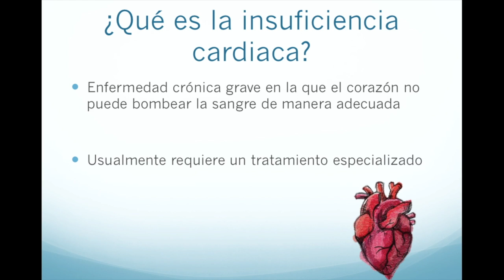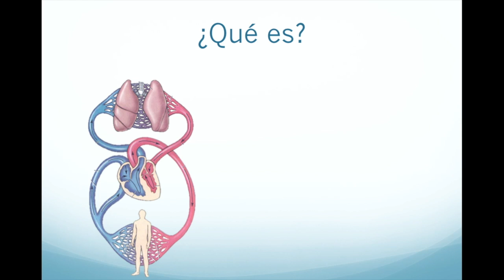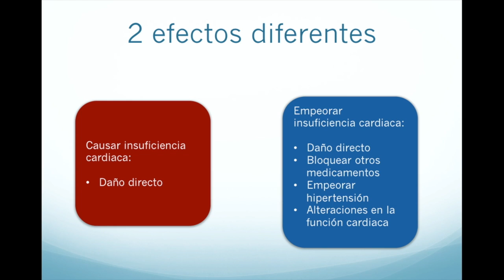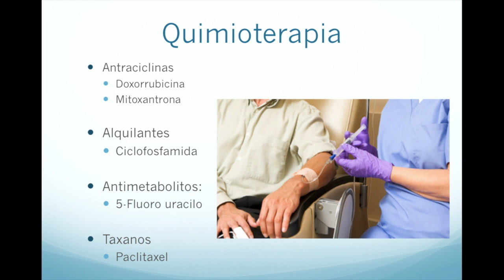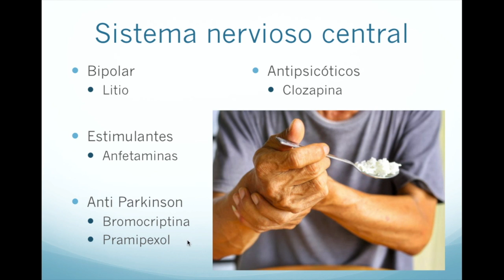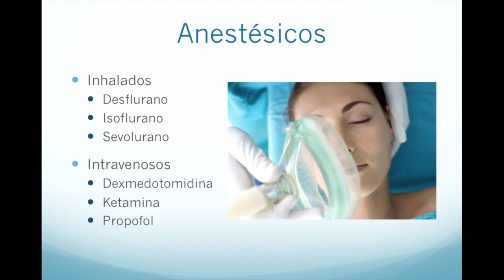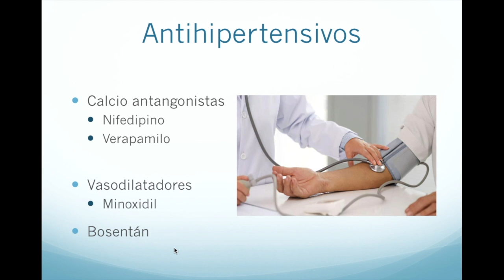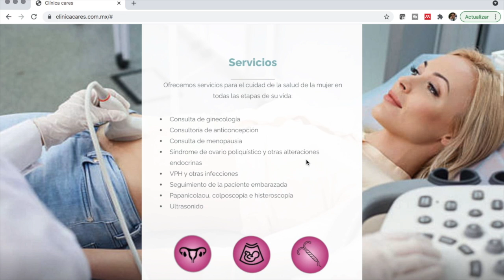Medicamentos que causan o empeoran la insuficiencia cardiaca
En este video revisamos algunos medicamentos que pueden ser cardiotóxicos y llevar a la insuficiencia cardiaca y potencialmente a la muerte.